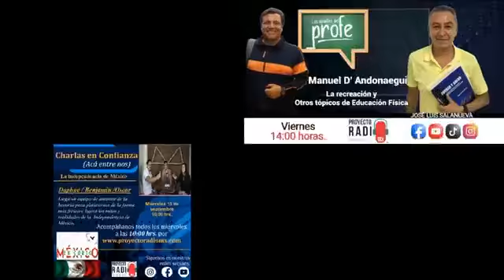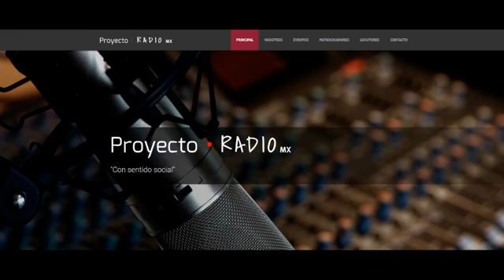De la mano con tus hijos-TIPS para ordenar nuestras finanzas personales.